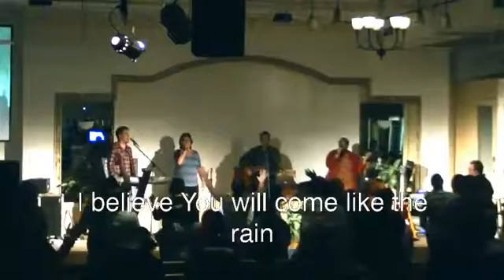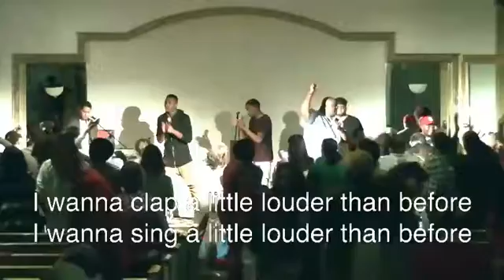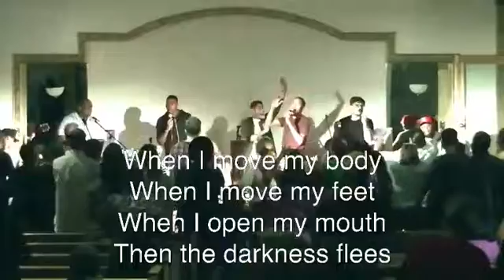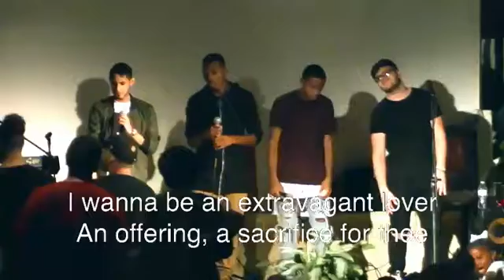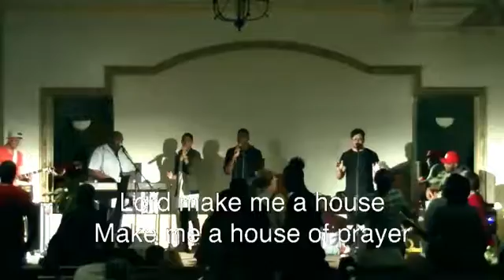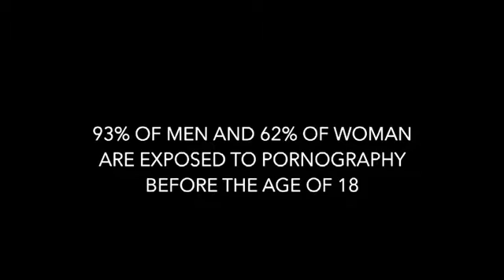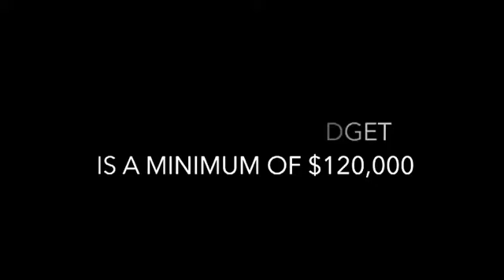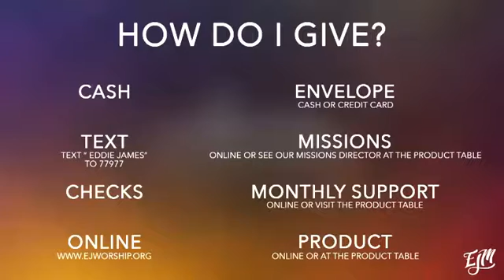September 26, 2016 Eddie James Ministry